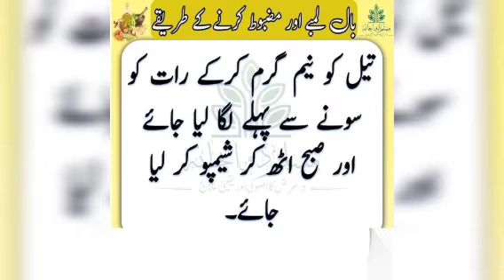How to make your hair grow longer?|| balo ko kese lamby kia jaay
Baal brhany ka treekha
girte baal rokne ka totka,ganjapan khatam karne ka tarika,baal girne ka wazifa,baal ugane ka wazifa,bal girne ka ilaj,baal girne ka ilaj in urdu,sar ke baal girne ka ilaj,naye baal ugane ka wazifa,baal ugane ka azmooda wazifa,balon ko lamba karny ka raaz,kamzor balon ka ilaj,balchar,pyaz se ganjapan ka ilaj,hair fall treatment,madani channel,bal girna band,girte balon ko rokne ka wazifa,balchar ka azmooda wazifa,hair grow faster in a week